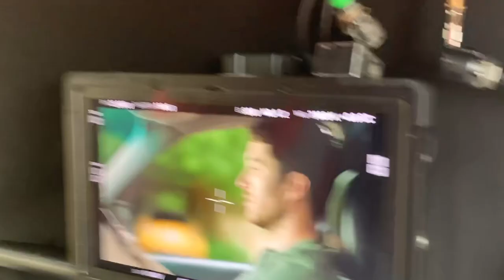Think! Road Safety - Behind the scenes of Get Caught Long After The High Is Gone (2020)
A behind the scenes look at the production of the latest drug driving campaign.